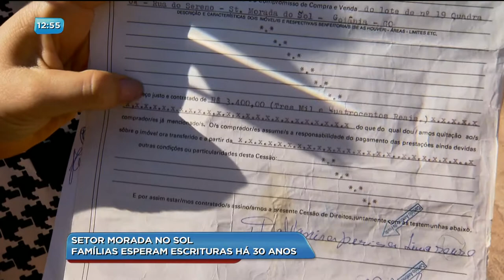GA - Setor morada no sol: Famílias esperam escrituras há 30 anos - 13-06-2018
Cerca de 100 famílias do setor morada no sol, aqui em Goiânia, estão na luta para conseguir a escritura de suas casas. Alguns moradores estão há 30 anos no bairro e ainda não têm a documentação. Eles já não sabem mais a quem recorrer.